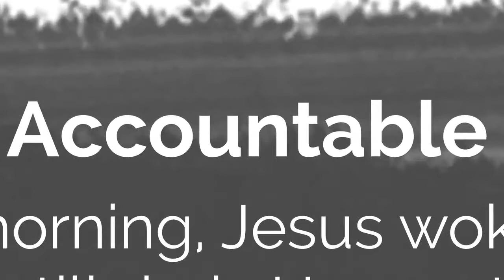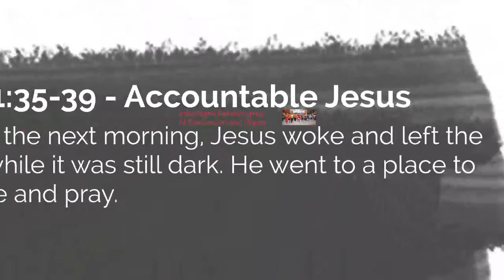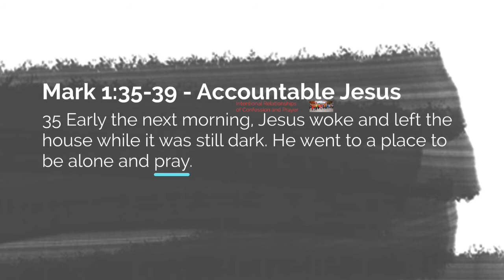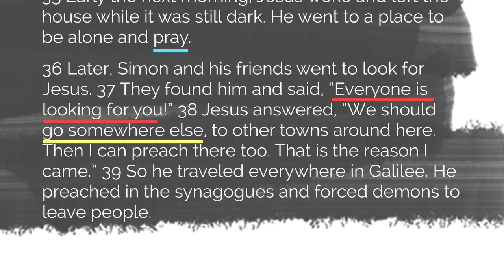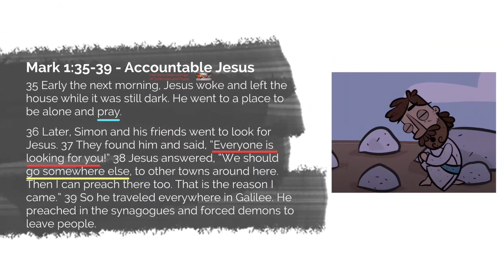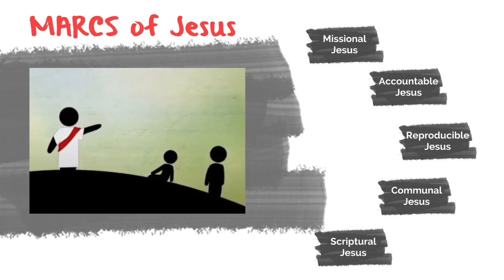The Life of Jesus: Accountable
Kid Talks
Mark 1:35-39

Michael Ong